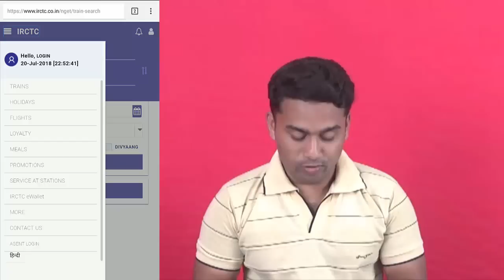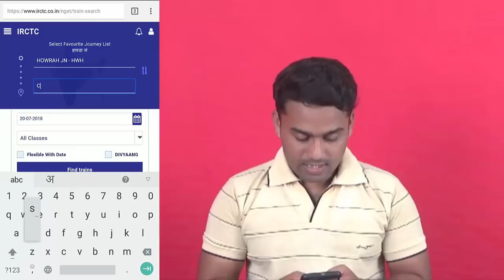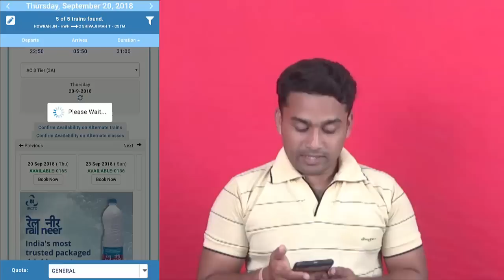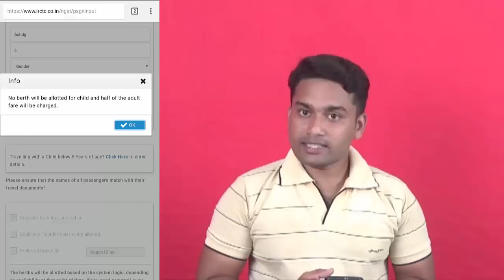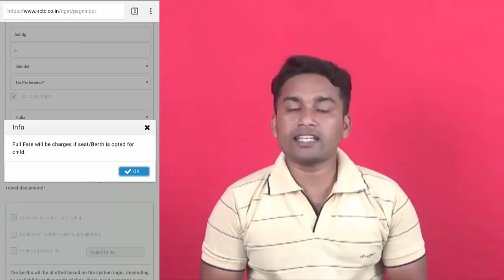How to Avoid Paying Full Fare When Your Child Don't Want Separate Berth in IRCTC 2018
IRCTC me baccho keliye kaise half ticket book karni hai aur kaise full ticket leni hai aur wo bhi nayi upadate me...yahi kuchh apko aaj mai bataunga. ummed hai apko video pasand ayegi
If You Guy's Like This Video Then Please Thumbs Up, Share Video & Comment